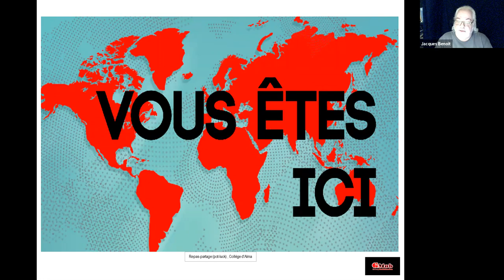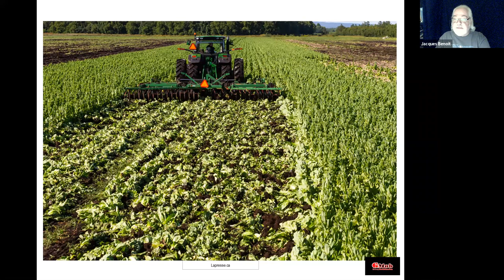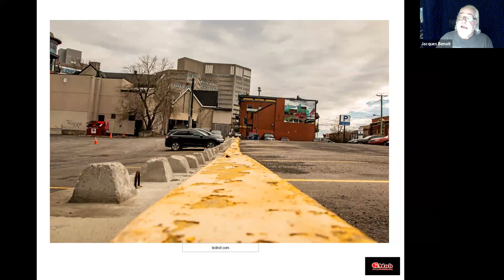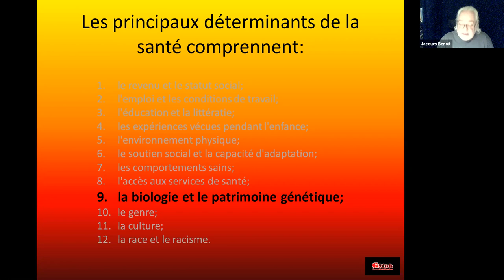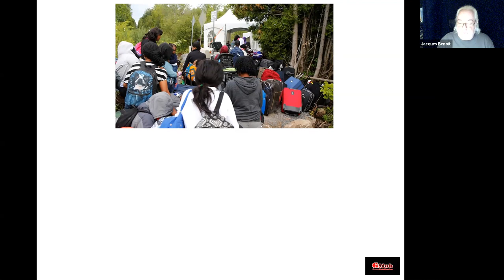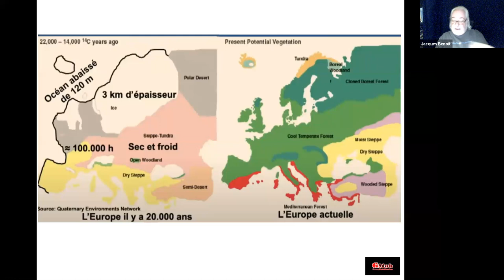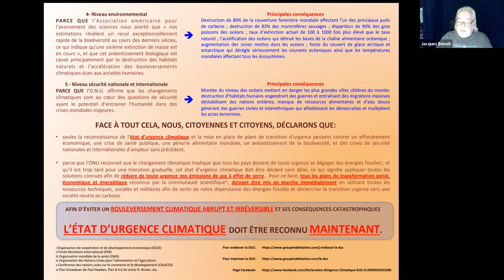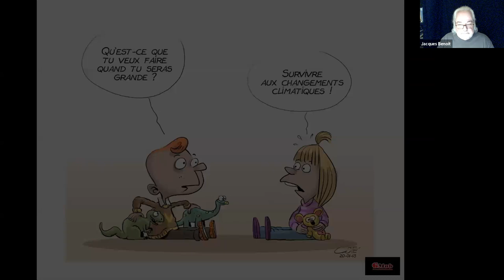L’urgence climatique : déterminant de la santé.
Visioconférence organisée par GMob  GroupMobilisation
Conférencier : Jacques Benoit,  D.E.S.S. Développement économique communautaire.
Quels sont les impacts des changements climatiques sur la santé?
Connaissez-vous les déterminants sociaux de la santé ? En quoi ces déterminants seront affectés par l’urgence climatique?
Organisée dans le cadre de l’opération de mobilisation citoyenne “Vire au vert : Élections municipales 2021”, cette conférence permettra d’approfondir vos connaissances sur la réalité climatique et vous motivera, nous l’espérons, à participer activement à la vie politique municipale.